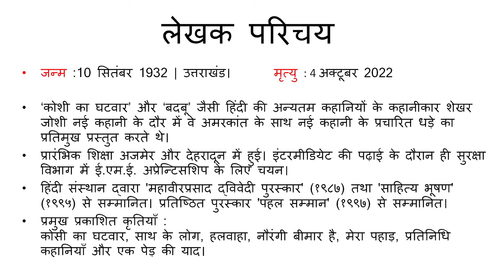शेखर जोशी की कहानी - कोसी का घटवार Shekhar joshi ki kahani - Kosi ka ghatwar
शेखर जोशी की कहानी - कोसी का घटवार
Shekhar joshi ki kahani - Kosi ka ghatwar
जन्म :10 सितंबर 1932 | उत्तराखंड। मृत्यु : 4 अक्टूबर 2022

'कोशी का घटवार' और 'बदबू' जैसी हिंदी की अन्यतम कहानियों के कहानीकार शेखर जोशी नई कहानी के दौर में वे अमरकांत के साथ नई कहानी के प्रचारित धड़े का प्रतिमुख प्रस्तुत करते थे।
प्रारंभिक शिक्षा अजमेर और देहरादून में हुई। इंटरमीडियेट की पढ़ाई के दौरान ही सुरक्षा विभाग में ई.एम.ई. अप्रेन्टिसशिप के लिए चयन।
हिंदी संस्थान द्वारा 'महावीरप्रसाद द्विवेदी पुरस्कार' (१९८७) तथा 'साहित्य भूषण' (१९९५) से सम्मानित। प्रतिष्ठित पुरस्कार 'पहल सम्मान' (१९९७) से सम्मानित।
प्रमुख प्रकाशित कृतियाँ :कोसी का घटवार, साथ के लोग, हलवाहा, नौरंगी बीमार है, मेरा पहाड़, प्रतिनिधि कहानियाँ और एक पेड़ की याद।